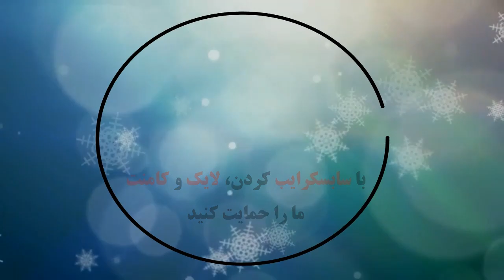ماجرای کامل زنده‌به‌گور کردن جوجه‌ها + عکس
این روزها فیلم‌هایی از کشتار جوجه‌های یک‌روزه خیلی‌ها را ناراحت و غمگین کرده. داستان این جوجه‌ها چه بوده؟ آیا جرمی رخ داده و می‌توان جلوی آن را گرفت؟